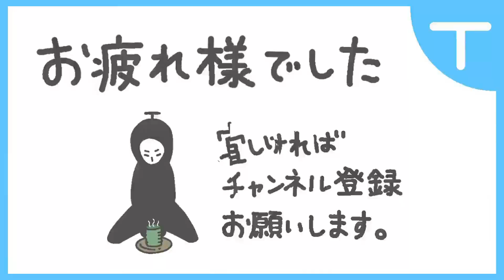【モンスターハンターストーリーズ2】龍属性最強ビルド・脳筋ドラゴン【対古龍系】【即死効かない敵用】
龍属性ソロ最強ビルド、ゴリ押し脳筋ドラゴンになります
即死効かない+封殺しなくても殺されない=火力上げてゴリ押し